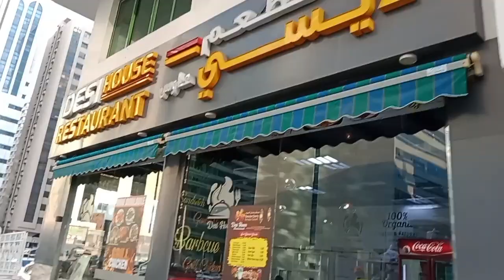Dubai say Abudhabi tak ka safar |Dubai roads